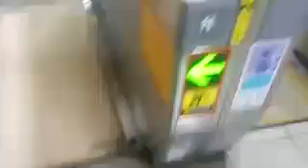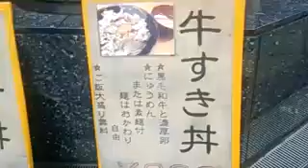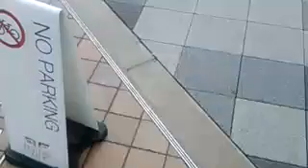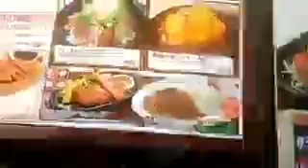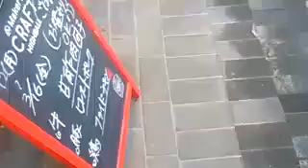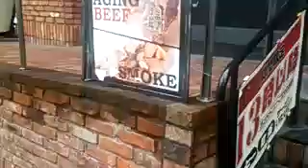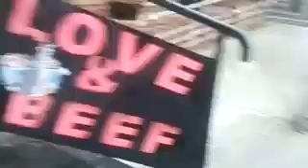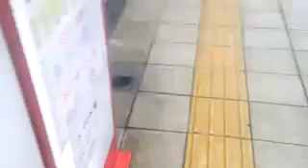5421479 電車移動②20180316